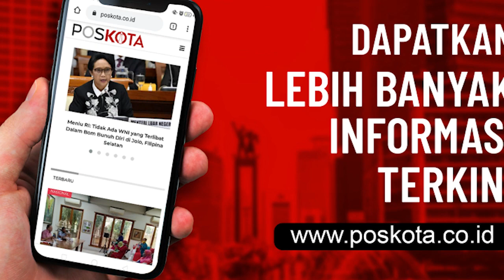TANGKAP KOMPLOTAN RAMPOK MINIMARKET LINTAS WILAYAH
Kabid Humas Polda Metro Jaya Kombes Yusri Yunus mengatakan, kasus perampokan ini terungkap dari hasil analisa rekaman CCTV. Lima tersangka ini beraksi menyasar di kawasan pinggiran Jakarta hingga Bogor.

"Pengakuan para tersangka sudah 4 kali tapi melihat aksinya kemungkinan lokasi kejahatannya banyak. Kami masih kordinasi dengan polres-polres di wilayah hingga Bogor," kata Yusri di Mapolda Metro Jaya, Selasa (26/1/2021).

Dalam aksinya, kata Yusri komplotan rampok ini menggunakan sepeda motor kemudian ketika mendapatkan target minimarket lalu menguras isi brankas dan barang mengambil berharga milik karyawan minimarket.

"Sebelum masuk para pelaku berkeliling mencari sasaran yaitu minimarket yang buka dan dalam keadaan sepi, jika ada

target para pelaku langsung masuk dan menodongkan senjata kepada karyawan minimarket minta ditunjukan tempat penyimpanan uang," ucap Yusri.